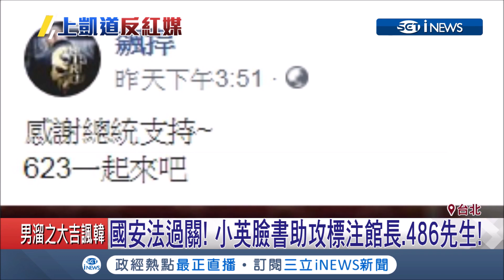和館長發起凱道反紅媒運動 68分鐘募資就達標黃國昌嚇到│【台灣要聞。先知道】20190621│三立iNEWS